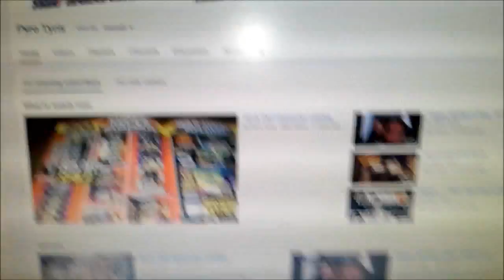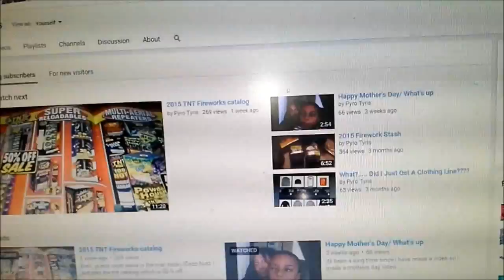Up Coming Events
I just wanted toi update you guys up on whats going on in the next couple of days.